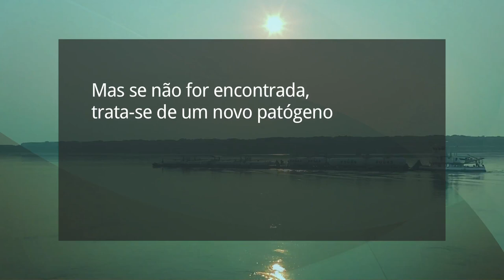Expedição no Amazonas coleta quase mil mosquitos para pesquisas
Acompanhe o trabalho de pesquisadores da USP dentro da floresta amazônica para coletar mosquitos e depois identificá-los e verificar se eles carregam ou não micro-organismos causadores de doenças em animais ou seres humanos.